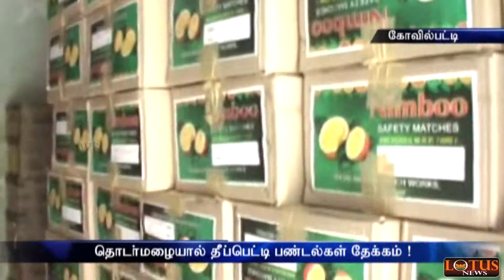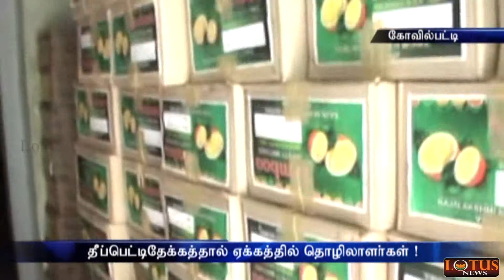தீப்பெட்டி தேக்கத்தால் ஏக்கத்தில் தொழிலாளர்கள் !